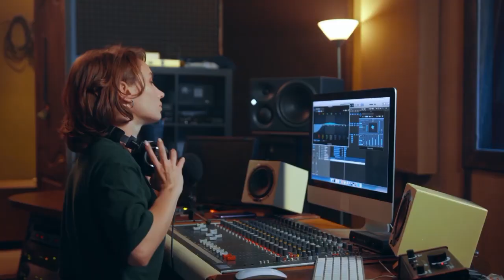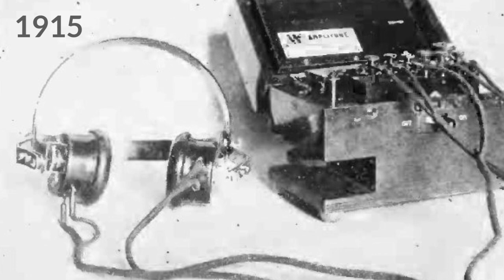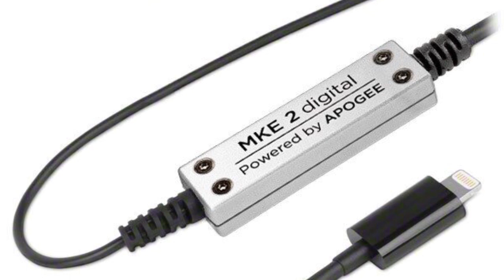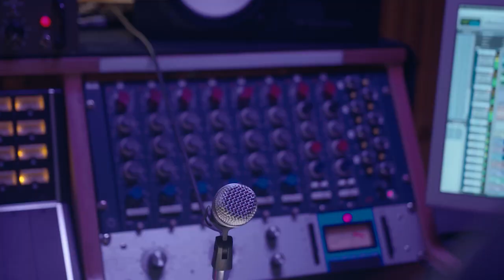Who invented Mic? | Microphone History | How Microphone Works | Science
A microphone, colloquially called a mic or mike (/maɪk/),[1] is a transducer that converts sound into an electrical signal. Microphones are used in many applications such as telephones, hearing aids, public address systems for concert halls and public events, motion picture production, live and recorded audio engineering, sound recording, two-way radios, megaphones, and radio and television broadcasting. They are also used in computers for recording voice, speech recognition, VoIP, and for other purposes such as ultrasonic sensors or knock sensors.

Several types of microphone are used today, which employ different methods to convert the air pressure variations of a sound wave to an electrical signal. The most common are the dynamic microphone, which uses a coil of wire suspended in a magnetic field; the condenser microphone, which uses the vibrating diaphragm as a capacitor plate; and the contact microphone, which uses a crystal of piezoelectric material. Microphones typically need to be connected to a preamplifier before the signal can be recorded or reproduced.

History